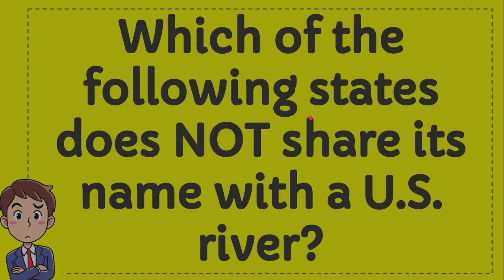Which of the following states does NOT share its name with a U.S. river?